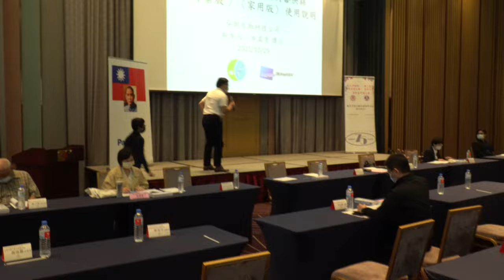No Photographer Budget Rapigen Video & Medical Company Press Conference 2